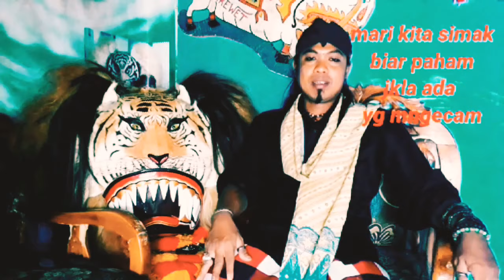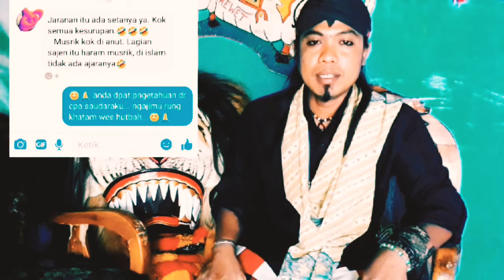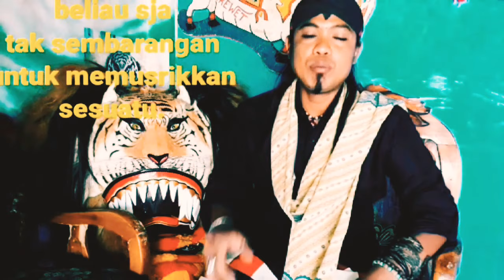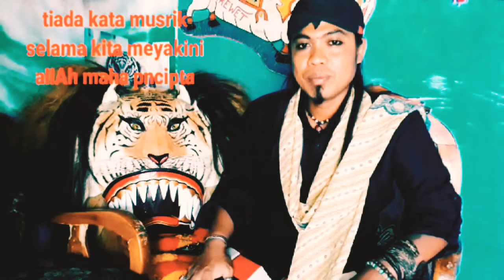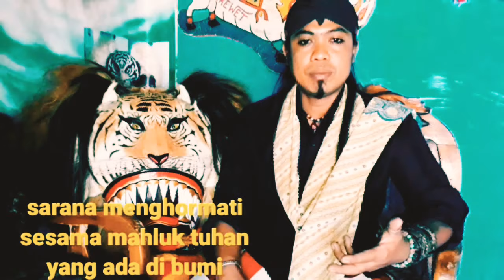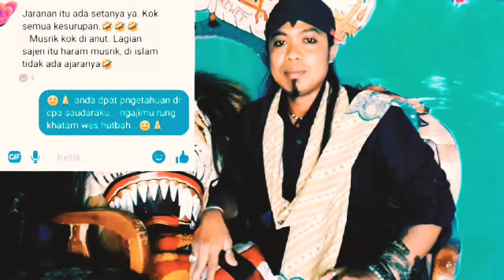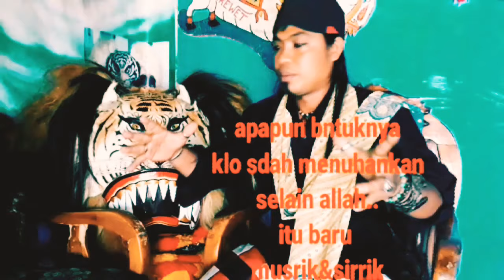JARANAN SETAN, SESAJEN MUSRIK, auto yg berkata kurang paham indonesia.🤣🤣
sengaja dirilist agar yg awam akan pinanggapan seni budaya cepet sadar...
dan bisa mngenali kalo indonesia kaya akan budaya... dan paham di mna tmpat" untuk mnyirrikan sesuatu...!